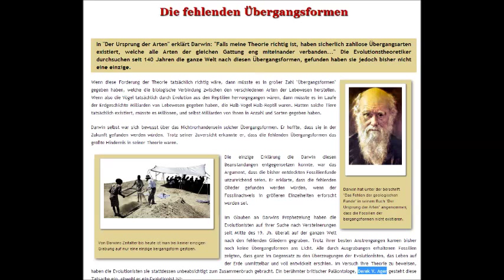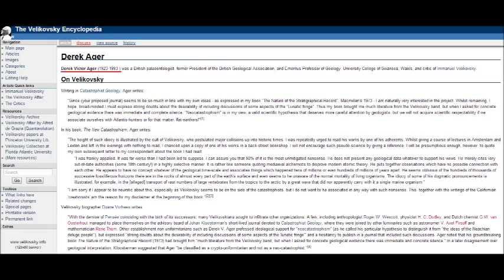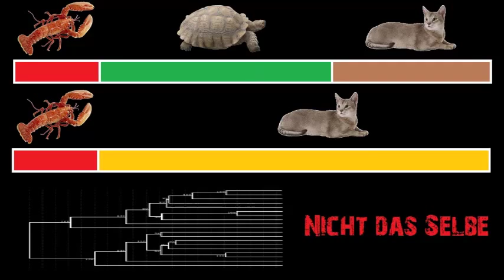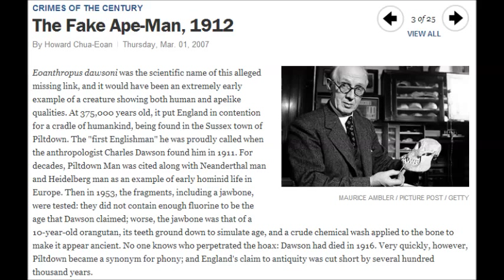RE: Pierre Vogel | Dawa 3 - Teil 4: Fossilien, Zitate und Bullshit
Sorry wegen dem "kleinen" Ausbruch am Ende von Teil 3, jeder hat ein Recht auf seine eigene Meinung. Und ich habe ein Recht jeden der Vogel zustimmt wegen seiner Blödheit mit unfreundlichen Argumenten zu vernichten!